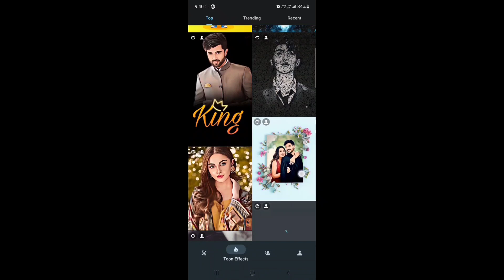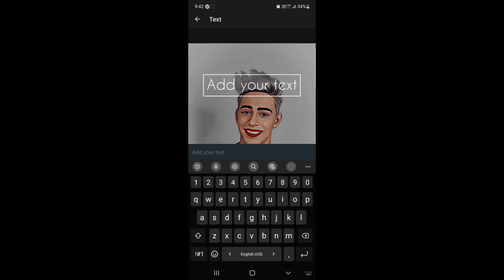3D Ai cartoon effect photo editing without midjourney AI | vector art editing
Dosto kya aap bhi apni pic ko is tarh ek cartoon effect me edit karke apne liye ek cool dp bnana chahte ho to is video  ko end tak jrur dekhe .

Or agar video  apko helpful  lga ho to is video  like jrur kre or  apne friends  ke sath share jrur kre .

Thankyou ✨️

midjourney
midjourney ai
midjourney ai kaise use kare
midjourney AI photo editing
midjourney vector art photo editing
danish zehen vlog
danish zehen status
danish zehen photo editing tutorial
danish zehen photo background
how to use toonme app
toonme
toonmeapp
toonme app cartoon effect
toonme app vector art